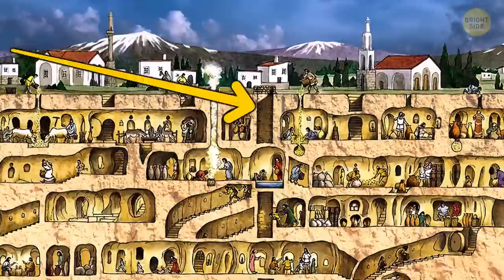Long Lost Mayan City Found by 15-Year-Old Boy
In this video, you will learn how a Canadian teenager named William Gadoury used star maps and satellite images to locate a hidden ancient city in the Mexican jungle. You will also discover the fascinating history and culture of the Maya civilization and their connection to the stars. Besides that, you'll see stories about the other 6 lost cities.

TIMESTAMPS:
0:22 The birth of the idea
2:00 A big discovery
5:23 Attempts to debunking the idea
08:51 A man finds a city renovating his house